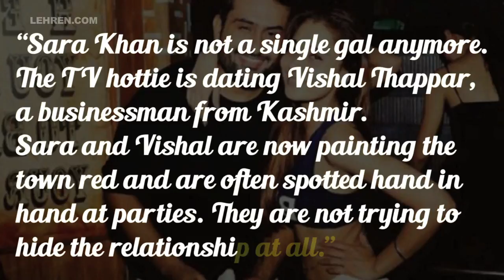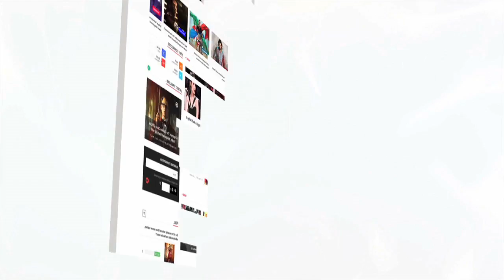Sara Khan DATING Businessman Vishal Thapper?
Television actress Sara Khan has found love and is dating someone. To know more check out this video.